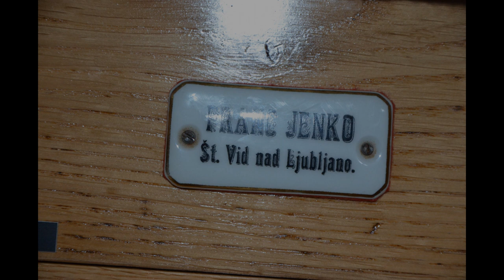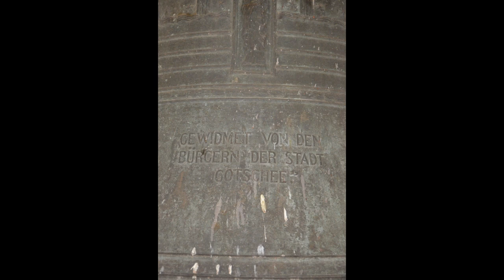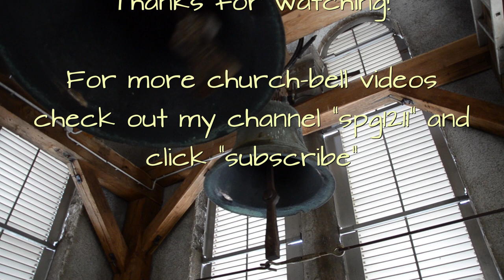Zvonovi župnijske cerkve svetega Jerneja v Kočevju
V zvoniku so trije bronasti zvonovi, vsi izdelek J&H Buhla iz Maribora. Zvonovi se nahajajo v desnem zvoniku cerkve, levi zvonik pa je bil po drugi svetovni vojni zažgan, zato je neznano, ali je kdaj visel v tem zvoniku še kakšen večji zvon.
Zvonovi:
1. J&H Buhl - 1924 - es'-6/16
2. J&H Buhl - 1924 - g'-1/16
3. J&H Buhl - 1924 - b'-6/16
Dur Motiv